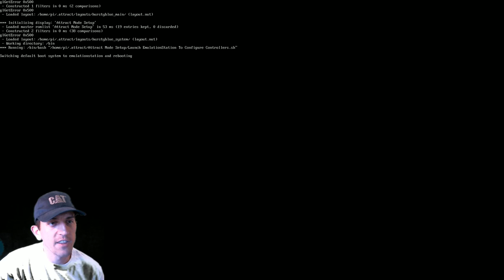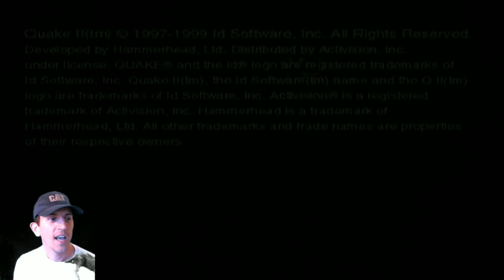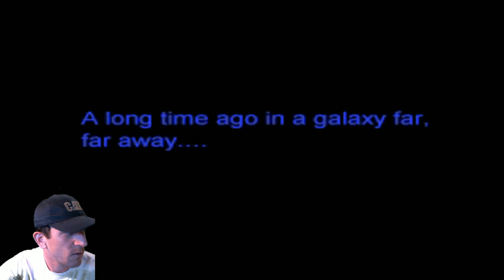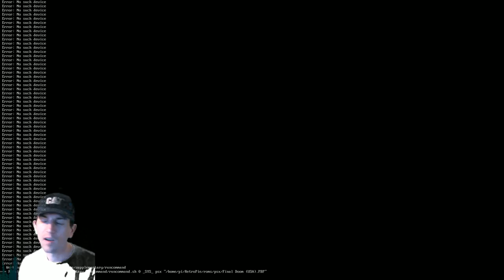128gb Playstation Pi Overclock 2 Player Play (GIVEAWAY)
Checking out this image with Overclock, hope to get some 2 player

Pi Stuff - Buy these to play:
Rasberry Pie 3 KIT
Pi Zero kit
xbox360 Controllers
Gamesir G3S
Gamesir G3w
200gb micro sd
128gb micro sd
64gb micro sd
32gb micro sd
16gb micro sd